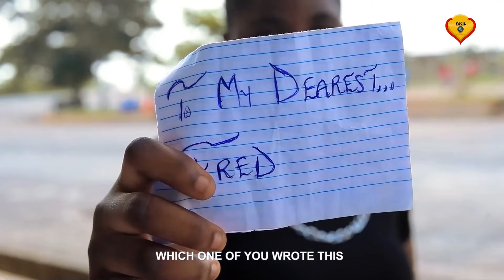TWISTED HEART OFFICIAL TRAILER / Africa kids in love